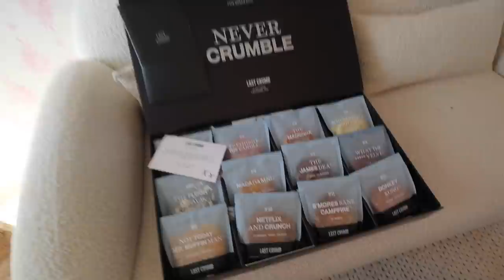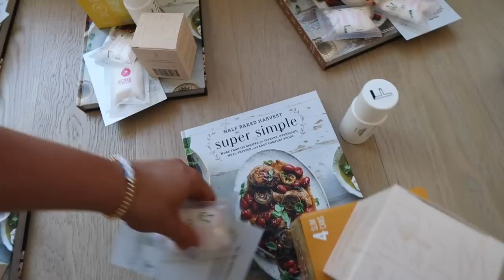WEEK IN MY LIFE AT HOME: at home haul, hosting a dinner party, TX merch & unboxing haul